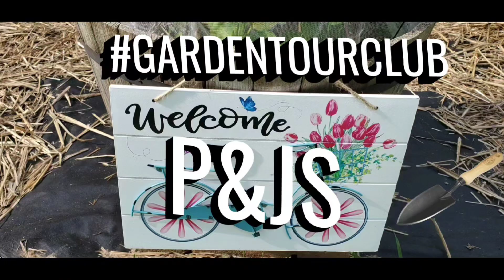Money SAVING Garden Tips: Grow MORE Spend LESS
We share some great money saving gardening tips that have worked for us over the last 30+ years.
We are planning a upcoming live stream, we hope to see you there!

Gail and many other people have joined this collaboration. We are all from different climates with many different gardening techniques!
There's a monthly giveaway you can enter yourself in by leaving comments in the videos! We hope you follow along with everyone in this GardenTourClub Collaboration.

A big Thank you to Our friends Jennifer and Alex ‎@northerngirlhobbies   for sending us beautiful seeds during their seed swap!
We are digging up plants soon for Lynn and Daryl

We started 2024s garden from our seed, in our sunroom. We finally planted the garden on June 14th - 15th! Our spring weather was cold, windy, and alot of hail. We knew warm weather was on its way. It's now August 13th and the garden is growing, and preserving vegies will begin soon here in NY State.
TY for stopping by!
-P&J

All of the Music in this video is thanks to the You Tube Library.
Reed Mathis - Stinson